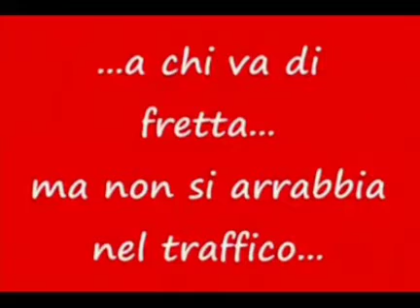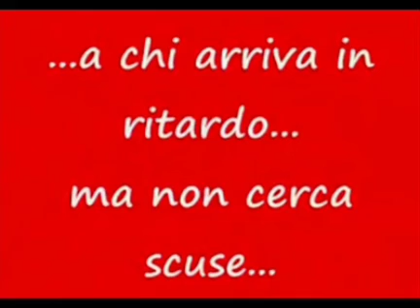23 novembre 2019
I baci di mio padre